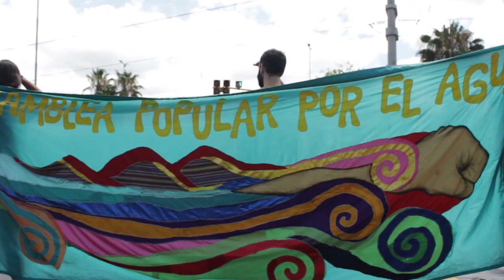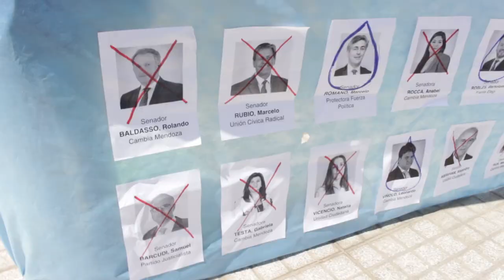Mendoza le dice NO a la Reforma de la Ley 7722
Desde el 2011, el año de la sanción de la Ley 7722, la "ley del agua", varios gobiernos pasaron e intentaron, en conjunto con las empresas mineras, modificar la Ley, pero la resistencia popular venia logrando triunfos tras triunfos su defensa.
Los gobiernos de turno avanzaban y la oposición ponía frenos, utilizando esto como parte de sus campañas.
El nuevo gobierno de la provincia de Mendoza, al mando de Suarez, logró negociar su reforma con la oposicióon del Frente de Todos y el día 20 de diciembre de 2019, en una sesión expres, la legislatura, avanzo con la reforma para la alegría de las empresas mineras que desde 2011, vienen batallando para poder contaminar la provincia.
Miles de mendocinas y mendocinos se movilizaron para frenar este debate y seguir defendiendo la 7722.